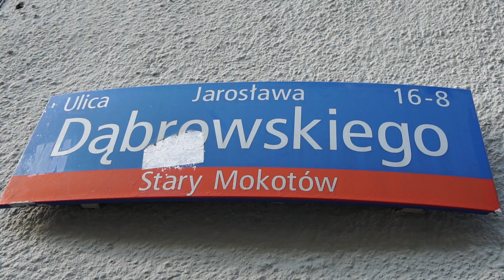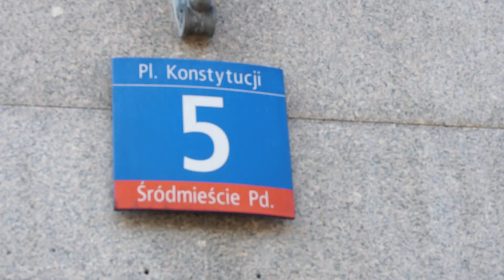MOJE ULUBIONE SECOND HANDY | 20MINUTSPOKOJU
Zostawiam namiary na wszystkie second handy, najpierw te, które pojawiły się w filmie:

1. Bazar miejski
Warszawa, ul. Marszałkowska 19 - wejście od Oleandrów
Warszawa, ul. Słowackiego 12
Warszawa, Galeria Północna
Wrocław, ul. Brodatego 11

2. Crush
Warszawa, ul. Dąbrowskiego 20

3. Pracownia Vintage
Warszawa, Pl. Konstytucji 5
Warszawa, ul. Mickiewicza 24

4. Odzież używana Marszałkowska 28

5. Wzorcowania, ul. Puławska 10

6. Sue Ryder, ul. Bagatela 15

Miłego buszowania po sklepach;)